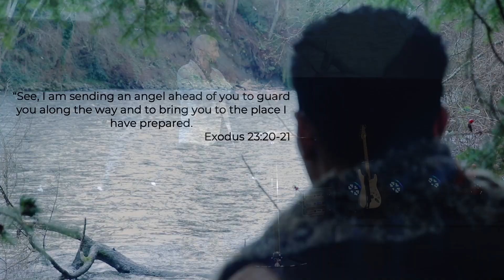Repentance | The Baptizer | Northgate Church